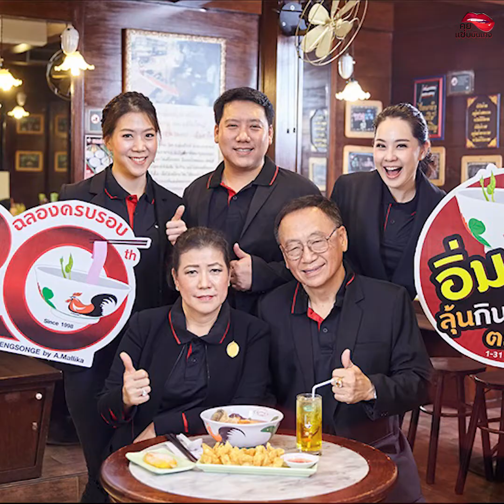ทั้งหล่อและเก่ง เปิด 6 คนดังมีภรรยาเป็นนางงาม ฝีมือการจีบดีงาม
- ปอนต์ ชยพล
- ไฮโซเจมส์ จิรายุทธ
- เสี่ยเอ๋ พรเทพ
- นพพล โกมาลาชุน
- ร้อยเอก ธรรมนัส
- สุทธิเกียรติ จิราธิวัฒน์